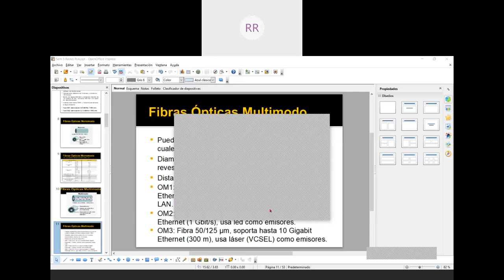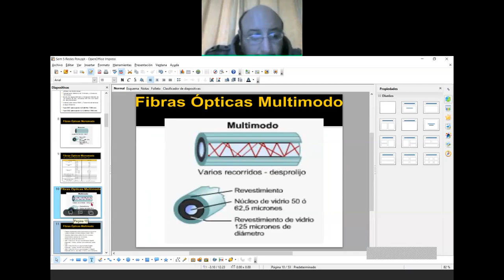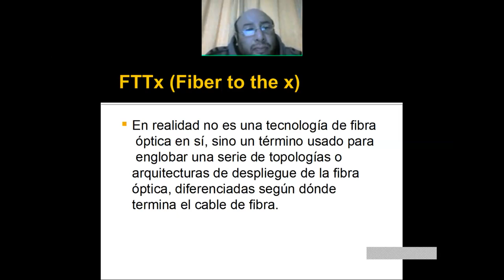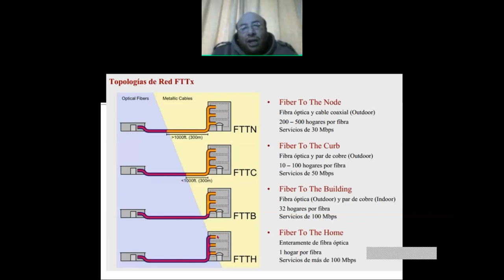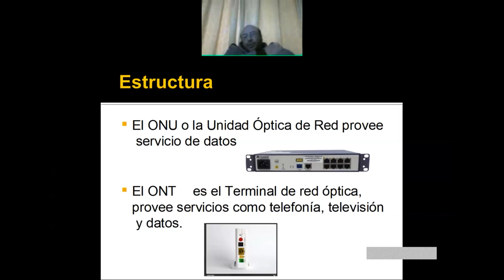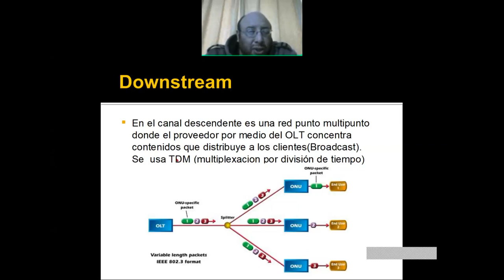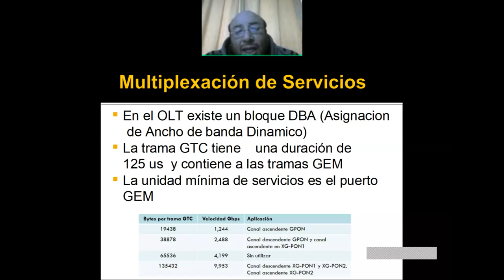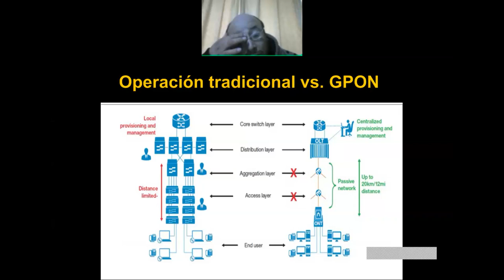Redes PON 2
Redes Lan Pon 2